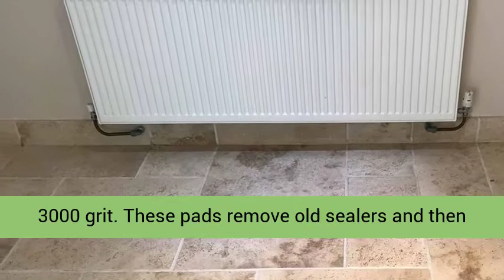Red Wine Stains Removed from Travertine Floor in Swallowfield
Earlier this year I was contacted by a homeowner from the village of Swallowfield near Reading about the removal of Red Wine staining from their Travertine tiled floor. Normally these requests are related to a few slashes of wine following a party however in this case the problem was much bigger.

It turns out that their cottage was undergoing some renovations and had a variety of different trades working on various things throughout. After returning to the property following a weekend away it became apparent that an expensive wine rack had fallen over, and two bottles of red wine had been smashed in the process. Consequently, a litre and a half of red wine had spilt onto the Travertine tile and grout and rather than mopping up the spill the contractors threw over some kitchen roll and then left for the weekend.

If you have a Travertine floor you will appreciate that its best to clean up a mess like immediately, leaving it any longer increases the chance the stain will breach the sealer and stain the stone and grout. In this case it had been left far too long and the red wine had penetrated the tile darkening its appearance, understandably my Customer was not happy.

One of the advantages of being part of a group like Tile Doctor is they have developed numerous products and techniques for dealing with all types of situations related to the cleaning of stone, tile, and grout. Whilst the most popular work we do relates to the cleaning and sealing of floors sometimes we get asked to resolve more unusual issues such as this. Long story short I was able to arrange a visit to the property where I completed a successful cleaning demonstration, happy with the result from the demo the work was booked in.

Removing Red Wine Staining from Travertine

The first task was to clean the tiles to remove any remaining residue wine, I did this using Tile Doctor Neutral Tile Cleaner rinsing with plenty of water and extracting the soil with a wet vacuum. Though this did improve the stain slightly it was obvious the wine had penetrated deep into the stone. At this time, the customer was quite concerned that it wasn’t going to budge however I reassured him this was only the first stage of the process and trick up my sleeve.

I mentioned earlier Tile Doctor have developed numerous products and techniques and this includes Tile Doctor Reduxa which is a specialised stain remover that’s sole purpose is to remove acidic stains from stone.

Working in small sections Reduxa is sprayed onto the stain tile, left to soak in and the dried out using a heat gun. Each time the treated area is dried in this manner the heat causes the product to evaporate taking the stain with it. It sounds simple but the process needed to be repeated six to eight times until the stain was invisible to the eye.

Following the removal of the stain I needed to restore the finish of the stone in the affected area by applying a series of Burnishing Pads from 400 to 3000 grit. These pads remove old sealers and then re-build the finish on the Travertine. It’s necessary to lubricate with water and then rinse the floor and extract afterwards as the coarser grit pads do generates some soil.

Sealing a Travertine Tiled Floor

I returned the next day to reseal the stone however the floor needs to be dry before applying the sealer, so I checked the moisture levels first with a damp meter. Happily, the floor was dry, so I was able to move straight on to sealing by applying two good coats of Tile Doctor Ultra-Seal.

Ultra-Seal is a no-sheen, natural-look penetrating sealer that provides maximum stain protection without darkening or changing the appearance of the stone. It’s also an excellent grout sealer.

By the time I had finished the floor looked much fresher and any sign of the wine stain was now long gone, my customer was delighted and much relieved.